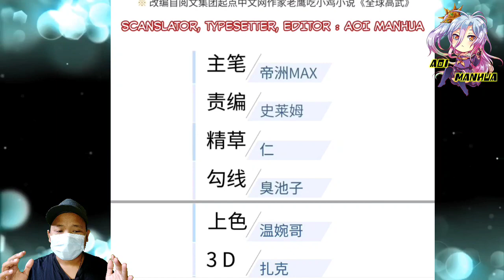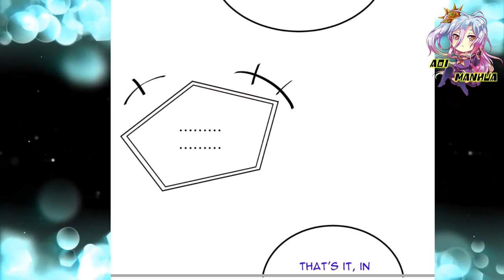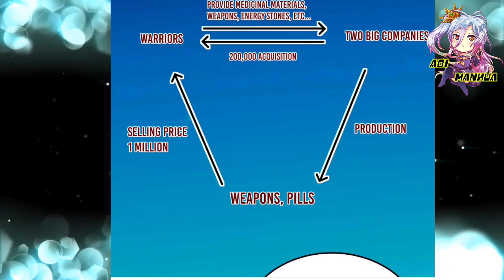[ENGLISH] Those Who Vested Interest ~ Global Martial Arts Chapter 181 ~ Aoi Manhua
COPYRIGHT / LICENSING